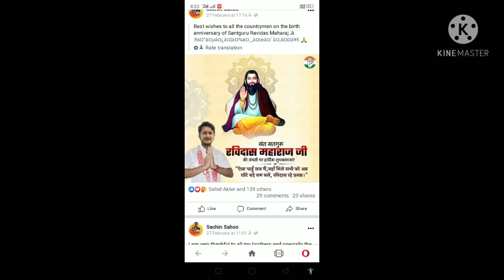Sachin shahoo new song